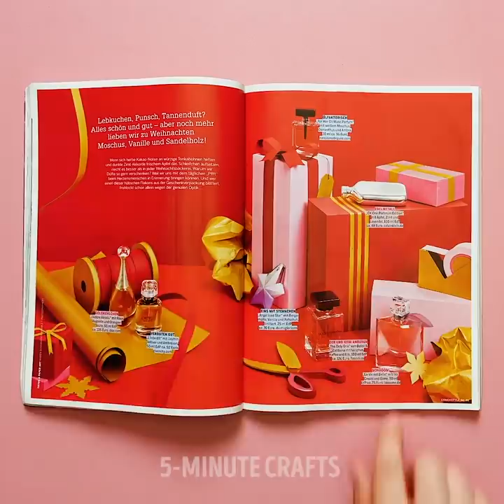Makeup Tricks You Probably Didn`t Know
00:00 - How to make your lips look bigger
00:41 - Makeup tricks
03:32 - Girly hacks
06:12 - Beauty hacks